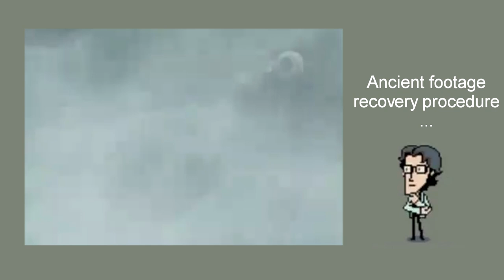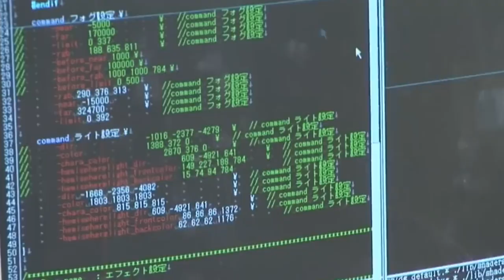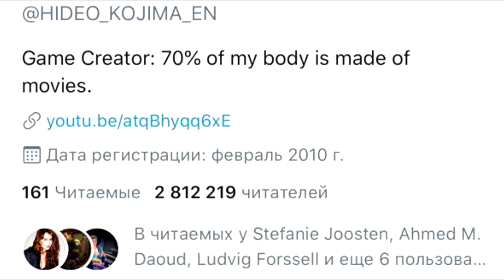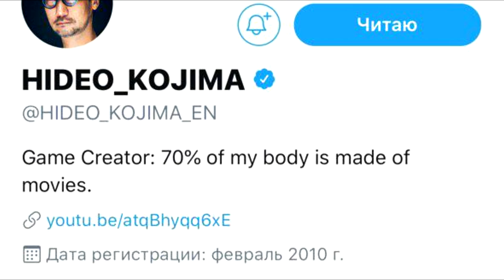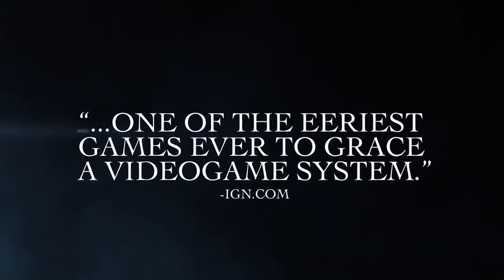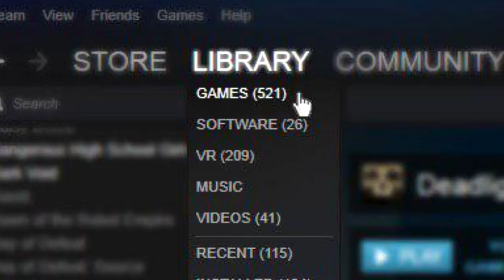THE BEAUTY OF HIDEO KOJIMA'S GAMES | EMOTIONAL TALK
Metal Gear Solid has a special place in my heart as well as for many people around. I am very glad and happy to have witnessed this franchise grown and developed when me - a teenage boy was more or less around games those days.
I tried express my thoughts on the author of the franchise - Hideo Kojima and on his franchise that made him the way he is.